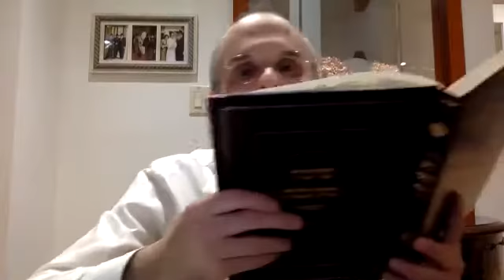בבא בתרא (פרק השותפין) חלק ח - דף ג עמ׳ א-ב גמ׳, רש״י, תוס', רשב״א בשיטמ״ק | Advanced Gemoro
Text-based, in-depth Shiur in Gemoro, Rashi & Tosafos with Rabbi Levi Y. New. Bava Basra, Perek HaShutfin.

השותפין גמרא רשי תוספת בבא_בתרא#